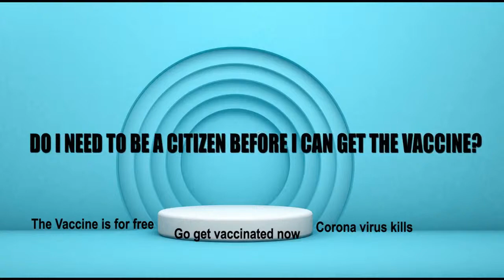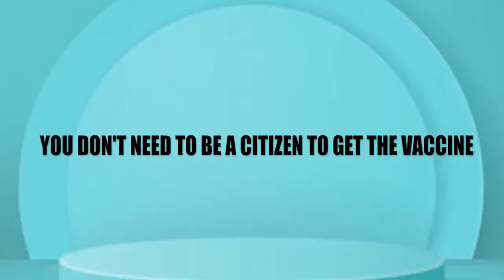SAPARAL SHOW - SPECIAL ALIEU MOMAR NJIE CHAIRMAN IEC